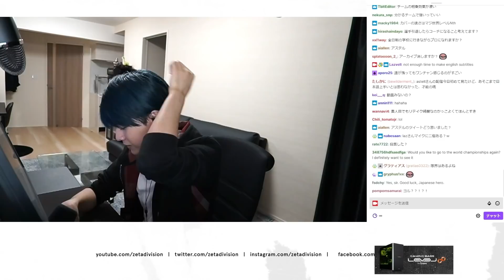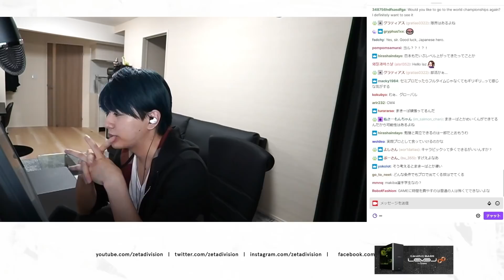【質問】学校通いながらプロになれるか質問されるLaz【Laz/切り抜き】【2021/10/30】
Lazさんから切り抜きと切り抜き（編集済)の許可を頂いております。
放送終了48時間経過してからの切り抜き投稿という契約になっております。
そのため2日以上のタイムラグが発生いたします。ご了承ください。

※複数人が登場する動画の場合
複数人が登場する字幕動画については、全員の声を聴き分けるのが難しいのが現状です。
今後も努力を続けますが、一部字幕の表示ミス（色分け）についてはご了承いただけると幸いです。

※アーカイブは2ヶ月で削除されます。